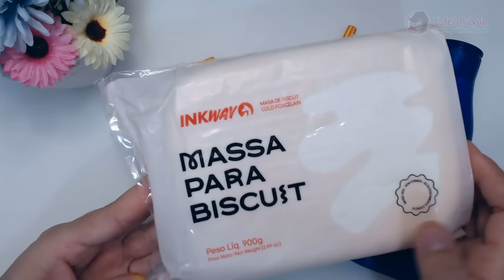Ponteiras de lápis para a volta às aulas passo a passo em biscuit sem moldes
A volta às aulas está chegando e, com ela, a hora de renovar as ponteiras de lápis. Neste vídeo, vou mostrar como fazer ponteiras de lápis de um jeito fácil para deixar a volta às aulas ainda mais divertida.

CONHEÇA NOSSOS CURSOS AQUI!

LISTA DE LOJAS E PRODUTOS QUE INDICO NA SHOPEE

PARCEIROS
MASSAS INK WAY
SIMONE MOLDES
RESINADOS PRIMOR BISCUIT
TEXTURAS FOFURAS DA ROSE
BLUE STAR NET
TEKBOND ARTESANATO
SARAMANIL CORANTES